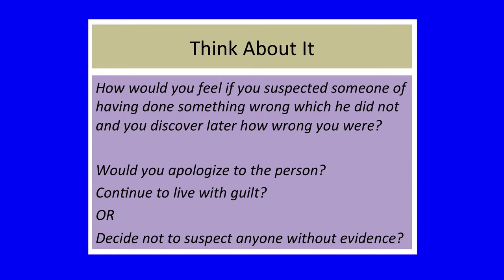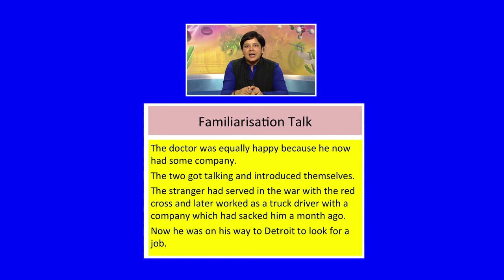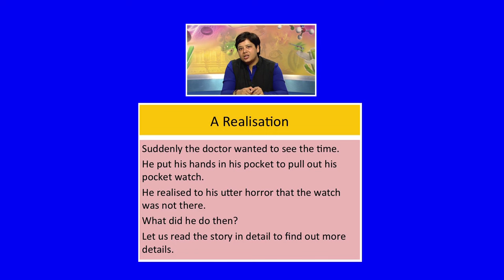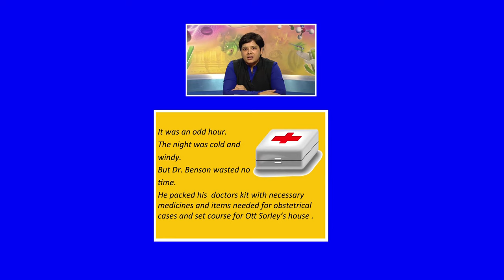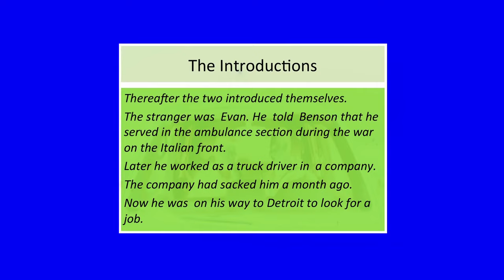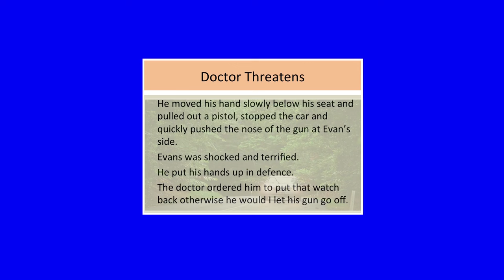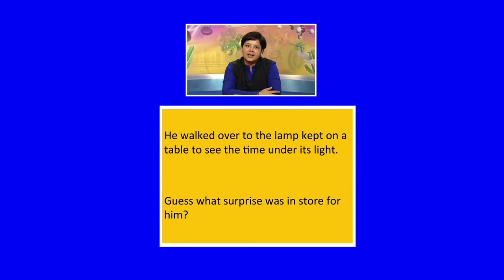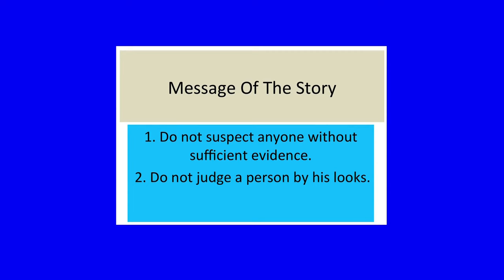MASTER Lesson =8 A CASE OF SUSPICION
How would you feel if you suspected someone of having done something wrong, which he did not; and you later discover how wrong you were? Would you apologies to the person? Would you continue to live with guilt? Or, decide not to suspect anyone without evidence? The present story is about a country doctor called Benson who received a call one day in the middle of the night from one of his clients. The client Ott Sorley requested him to attend his wife who was soon going to deliver a baby.